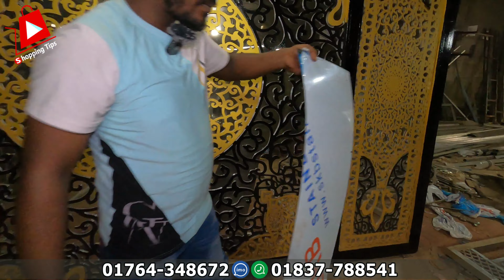1400/- টাকায়🔥লেজার কাটিং লোহার গেট ডিজাইন | loha gate design | laser cutting gate in bangladesh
জাহাজের প্লেট🔥লেজার কাটিং লোহার গেটের ডিজাইন | modern laser cutting gate design in bangladesh

জারা এন্টারপ্রাইজ
নয়াগাঁও, কামরাঙ্গীরচর, ঢাকা

আমাদের ভিডিও আপনার কেমন লাগে, সেটি কমেন্ট করে জানাবেন।  আমার তথ্যগুলো উপকারি মনে হলে বন্ধুদের সাথে শেয়ার করবেন। এরপর বেল বাটন অন করুন ।_